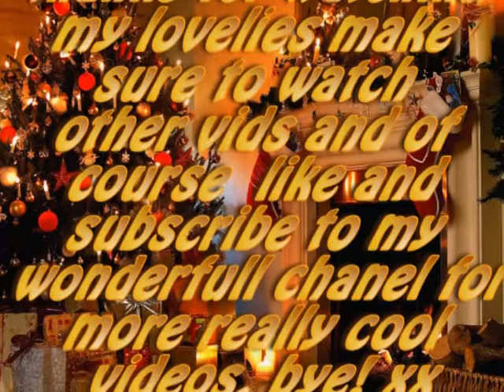christmas gargle challenge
a bit late but YOLO XXXXX
PS. thanks regan for being in my vid u doll xxx